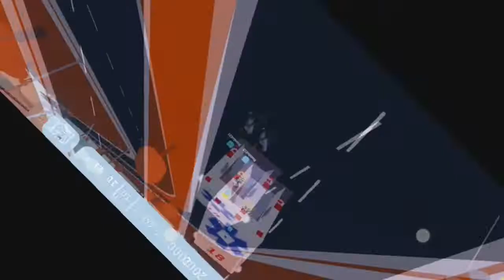Melompati Tanjakan Pakai Mobil Ambulan Bawa Pasien Kerumah Sakit Roblox - Indonesia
Roblox : R_umbul23 ▬▬▬▬▬▬▬▬▬▬▬▬▬▬▬▬▬▬▬
Group Roblox